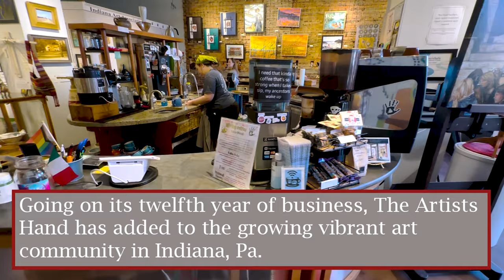The Penn's Weekly Philly Street Business Feature: Artists Hand Gallery & Espresso Bar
Interview/Article by: Rachel Kovach
Shot/Edited by: Ethan Heckler

Read the full story at Thepenn.org